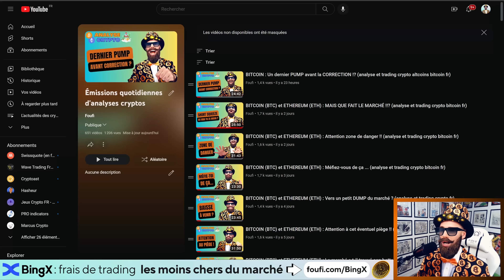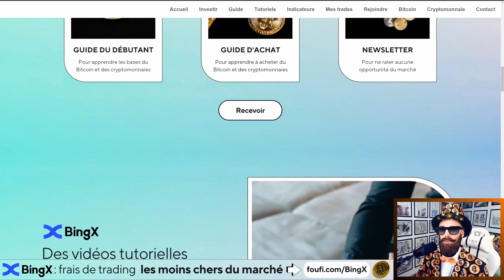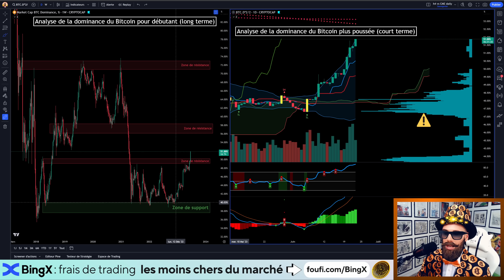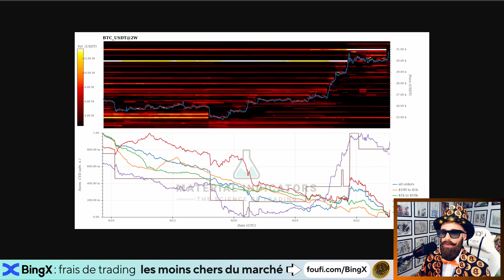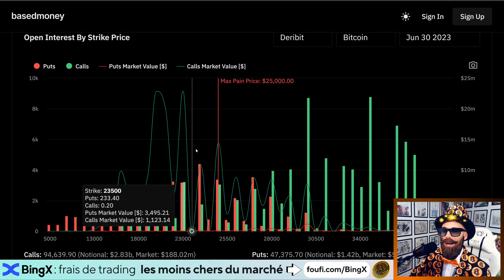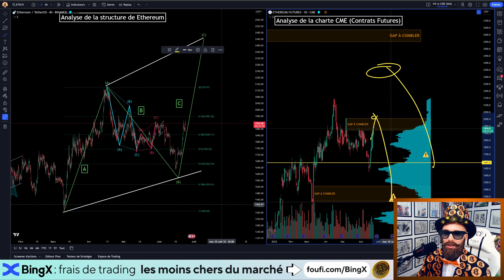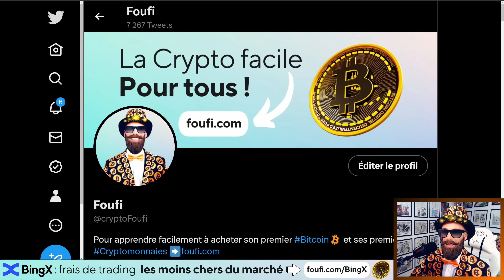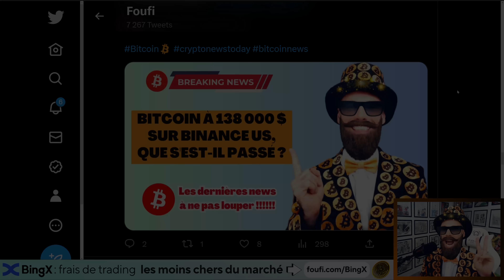BITCOIN et ETHEREUM : GARE AU FOMO !!! (analyse et trading crypto monnaie fr)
📊Aujourd'hui on analyse le bitcoin , la tendances du marché crypto et les signaux d'achat, de vente et de trading grâce à des outils d'analyse technique poussés !

🚨Voici les dernières actualités bitcoin et crypto à ne surtout pas louper

🏆BingX plateforme d'achat de Bitcoin et de cryptomonnaies partenaire de la chaîne à Foufi

🥇BingX est n°1 sur le marché des frais les plus bas de trading. Vous pouvez facilement acheter, vendre et trader plus de 600 cryptomonnaies, des actions, des indices et des commodités en quelques clics.

🎁Avec mon lien de parrainage : jusqu'à -15% sur les frais de trading et 6000$ de bonus à gagner et de nombreuses récompenses chaque mois (airdrops et évènements exclusifs pour les affiliés BingX de Foufi) !

✅Mon site internet : pour apprendre à acheter facilement du Bitcoin et des cryptomonnaies grâce à mes guides gratuits, mes vidéos tutorielles gratuites, mes indicateurs de trading ainsi que mes trades mis à jour quotidiennement !

🎥 Chapitrage 🎥
00:00 Introduction
01:37 Analyse BITCOIN (BTC)
14:46 Analyse ETHEREUM (ETH)
21:10 Analyse de divers scénarios (BULL & BEAR)